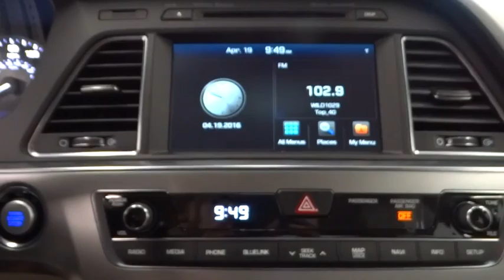2016 HYUNDAI SONATA Reno, Carson City, Northern Nevada, Sacramento, Roseville GH400480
2016 HYUNDAI SONATA
2016 HYUNDAI SONATA 2.4L LIMITED - Stock#: GH400480 - VIN#: 5NPE34AF5GH400480

Heated Leather Seats, Sunroof, Onboard Communications System, Keyless Start, Back-Up Camera, Heated Rear Seat, Alloy Wheels, CD Player, iPod/MP3 Input, Satellite Radio. FUEL EFFICIENT 36 MPG Hwy/25 MPG City! 2.4L Limited trim CLICK ME!br /br /KEY FEATURES INCLUDEbr /Leather Seats, Heated Driver Seat, Heated Rear Seat, Back-Up Camera, Satellite Radio, iPod/MP3 Input, CD Player, Onboard Communications System, Dual Moonroof, Aluminum Wheels, Keyless Start, Dual Zone A/C, Heated Seats, Heated Leather Seats Rear Spoiler, MP3 Player, Remote Trunk Release, Keyless Entry, Steering Wheel Controls. br /br /EXPERTS ARE SAYINGbr /Edmunds.com's review says If you want a midsize sedan with plenty of passenger room and a quiet, easy-to-live-with demeanor, the 2016 Hyundai Sonata definitely has what you're looking for. It's one of our favorites.. Great Gas Mileage: 36 MPG Hwy. br /br /WHY BUY FROM USbr /Lithia Hyundai of Reno sells new Hyundai's, certified pre-owned Hyundai's, and used cars, trucks, and SUV's! We have excellent finance options as low as 0% on select models, in addition to all avilable Hyundai incentives and rebates! We also specialize in second chance financing! We are located in Northern Nevada at 2620 Kietzke Ln. Our hours are Monday-Saturday 8: 30am - 8pm and Sundays 10am - 6pm. 100% customer satifaction is our priority! You may qualify for additional rebates; see dealer for details.  br /